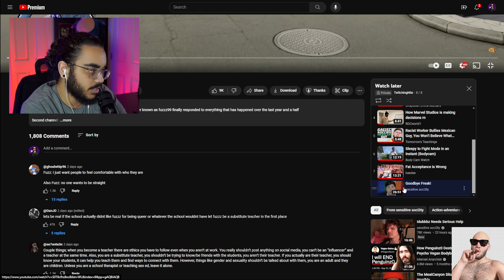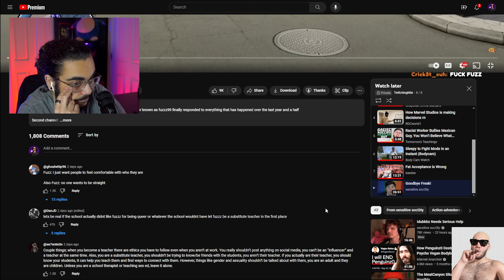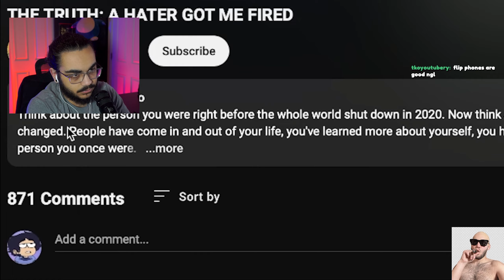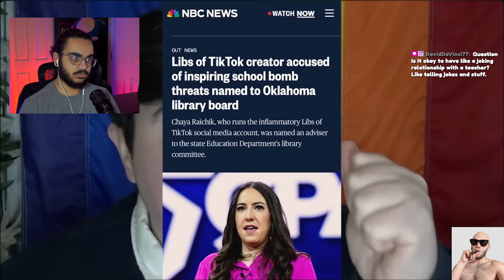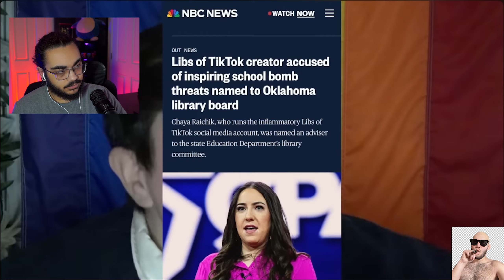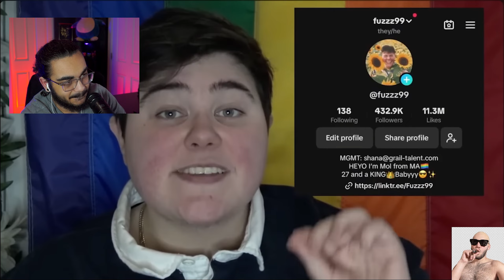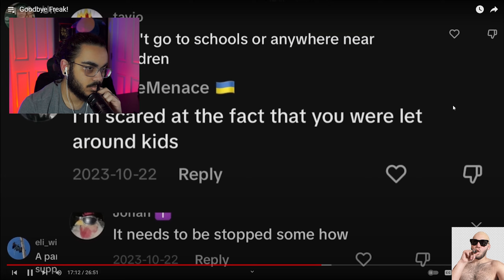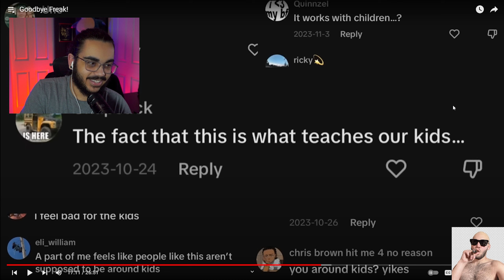They Fired Fuzz99 For THIS?!